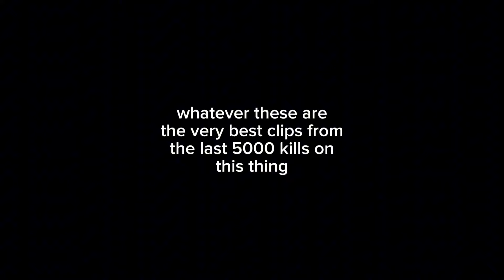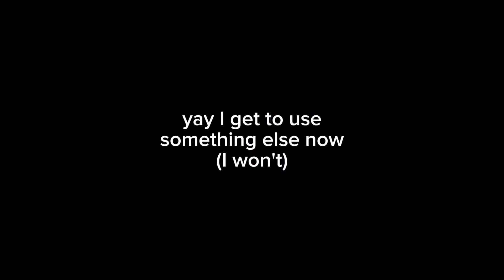10000 kills on Wavesplitter. Yay.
Yeah. I guess it's back to more slop after this. Lol.
I stoled a Destiny 2 OST this time!!!
I'll abuse different lasers maybe, and a couple other things...
don't look forward I don't post often!!
yeah

destiny 2
thats a game thats for sure

specifically this one

thank god for prismatic hunter nerfs